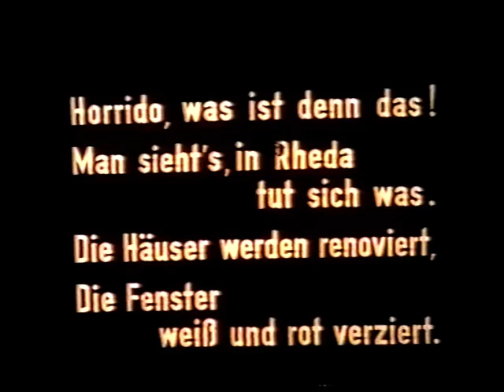Schützenfest 1956 Teil 4 Rheda Stadtschützen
Uralte Filmaufnahme aus Rheda, vielleicht erkennt hier der ein oder andere seinen Verwandten oder Bekannten wieder...